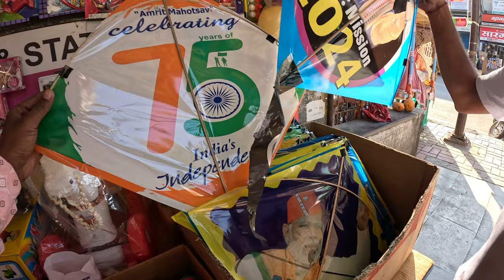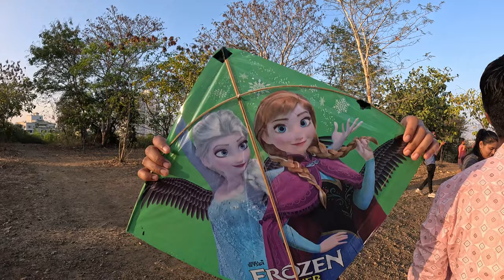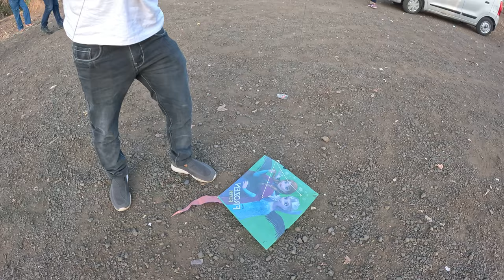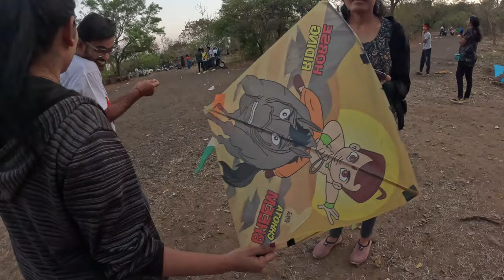Kite festival on Taljai Hills@ Pune